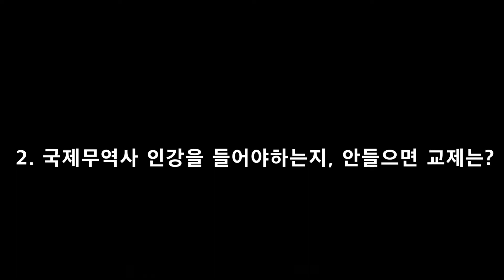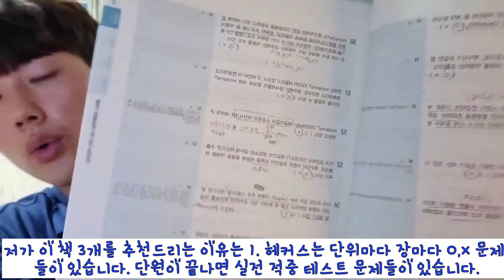국제무역사 1급 자격증요? 제가 꼼꼼하게 다 알려드릴게요. 이 영상으로 종결합니다.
안녕하세요. 무역계 마동석 무역학과 학생 동석바입니다. 찾아주셔서 감사합니다 :)
동영상이 생각보다 길고 지루할 수 있습니다. 영상이 다소 흐릿하고 맞춤법, 띄어쓰기가 어눌할 겁니다.
그래도 국제무역사에 대해서 꼼꼼하게 다 담아봤으니 너그럽게 끝까지 시청해 주시면 감사하겠습니다 :D

00:00 인트로(동영상 구성, 설명)
00:53 무역영어 기본을 튼튼하게!
02:05 무역영어 자격증(시험 및 난이도) 1급, 2급
04:08 인강을 들어야 하는지, 교제추천
06:11 무역영어 시험 준비기간 및 공부법
09:59 준비물, 시험장 분위기, 후기
11:47 같이 따면 좋은 자격증

영상에서 다루지 못한 내용을 다루기 위해서 글을 적어봅니다.
국제무역사 자격증에 대해서 더 궁금한 정보가 있으시면 무역아카데미 사이트 참고 부탁드립니다.

국제무역사 영상에 대해서 업로드를 했습니다. 이 영상은 국제무역사에 대해서 관심이 있거나 시험 칠 예정이신 분들을 위해서 저가 도움이 되고자 찍어서 올렸습니다. 영상을 보다가 오타 및 발음이 이상하고 띄어쓰기가 이상해서 불편한 점이 다소 있을 거예요. 시간도 좀 길고 지루할 수 있겠지만 좋은 정보 얻어가시려면 이 정도 감안은 해주셨으면 좋겠습니다

영상에서 헷갈릴 수 있는 부분을 정리합니다. 국제무역사 책들이 매년, 매차마다 개정이 됩니다.
그래서 영상에서 3권으로도 5권으로도 설명드려서 혼란을 드릴까 봐 글을 적습니다.
인강을 안 들을시 교제는 헤커스(이론+적중문제+모의고사)+ 국제무역사 1급 실전문제집(김진욱 저자)+  국제무역사 1급(무역아카데미) 50권 49권 48,47권 총 5권입니다. 인강을 들으시는 분들은 인강 커리큘럼에 따라서 진행해 주시면 되구요! :)

국제무역사 자격증은 주로 기출문제 60% 이론에서 30% 모르는거 10% 나온다고 생각하시면 됩니다.
그래서 시험지를 받으면 당황할 수도 있고 긴장이 돼서 시험에 집중 못할 수도 있습니다. 그러니까 시험에 대한 기출문제+ 이론+ 무역영어 단어/ 해설하는 방법은 확실하게 공부해서 시험치로 가셔야합니다. 많은 사람들이 무역영어를 어려워 하시는데 가장 어려운 부분은 관세법, 대외무역법입니다. 공부하실 때 산업통상자원부장관, 세관장, 관세청장을 잘 구분해야 하고, 대외무역법인지 관세법인지 구분해야 합니다. 무역영어는 말 그대로 영어를 바탕으로 이론을 테스트하는겁니다. 그러니까 영어단어는 기본이고 본인의 센스있는 해석 능력을 키우는게 중요하겠죠?

영상에서 다루지 못했는데 시험이 끝나면 5시 부근 헤커스에서 가답안을 공개해줍니다. 가답안은 99% 일치한다고 생각하시면 되고 이때 시험에 합격 했는지 떨어졌는지 여부가 판단되겠죠? 그리고 시험지는 갖고 나올 수가 없습니다. 꼭 개인 종이 들고가셔서 본인 답 옮겨 적어와야 합니다! 아니면 가답안이 나와도 본인의 합격 여부를 판단할 수가 없으니까요,,

얼굴을 까고 영상을 올리는만큼 여러분들에게 중요한 정보, 유익한 영상, 친숙한 사람으로 다가가기 위해서 유튜브 활동을 열심히 하겠습니다. 영상이 유용하지 않았다면 욕설도 좋습니다. 물류관리사 꼭 합격하셨으면 좋겠습니다.